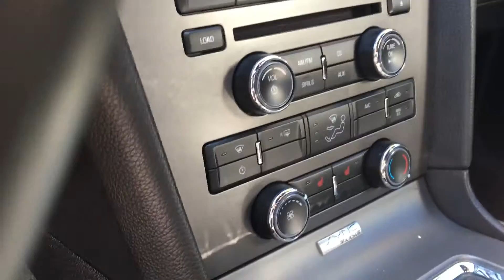April 16, 2016